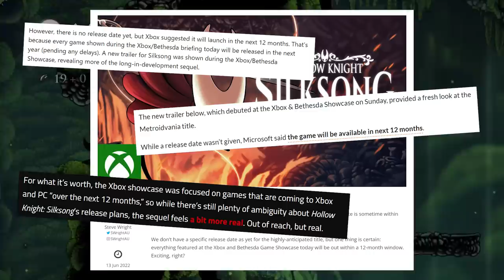1 Minute Silksong Trailer = 17 Minute Analysis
Continuing the trend of being at least a week late to important news. Silksong will be playable within the next 12 months. Could we be right to predict a February 24th release date next year, or could Microsoft potentially push TC in the direction of a holiday release? Also, they probably didn't slow down healing. I'd wager it's just a quick focus thing.

00:00 At Last...
00:24 Release Date Predictions
02:01 Fight for the Fate of a Haunted Land...
03:11 Fast Traveling
03:43 Hasty Platforming
04:16 Hornet's Movesets
04:52 Architecture vs Nature
05:44 New Crest & Possible Location
07:21 The "Warlord" Tower?
08:08 An Abandoned Kingdom...
08:36 Tools & Other Utilities
09:36 A Silk-related Tool
10:21 Is that guy throwing his own friend at me!?
10:32 The Drill Tool
11:07 Enemy Defenses
11:45 Silk Powers/Needle Arts(?)
12:50 Floating Resources!?!?
13:38 Slowed Down "Bind" Animation
14:15 The Last Judge Moveset
15:03 The "Red Shell" Tool
15:35 Other Bosses
16:07 Wrapping It Up...